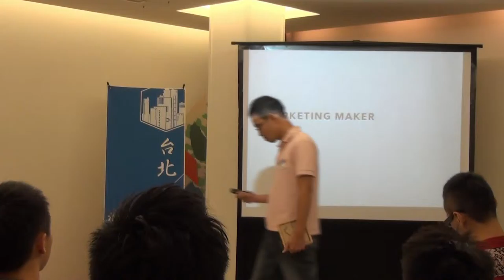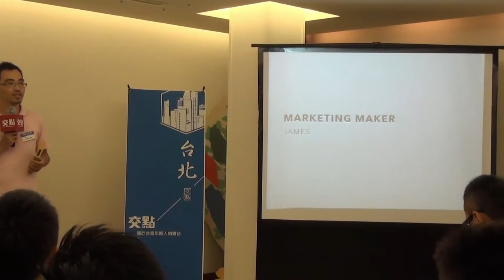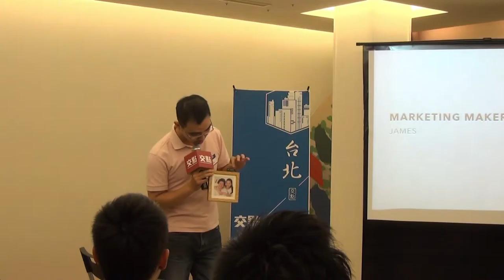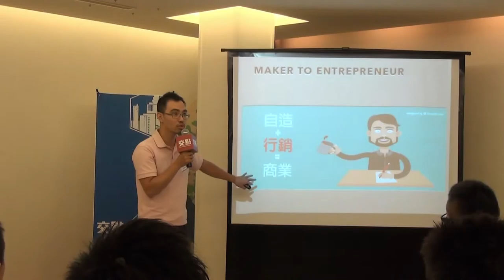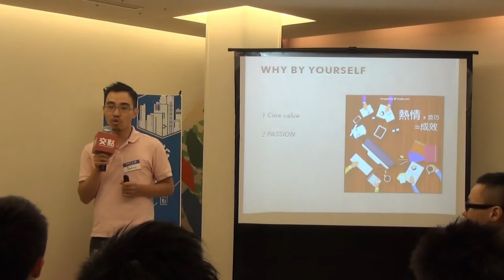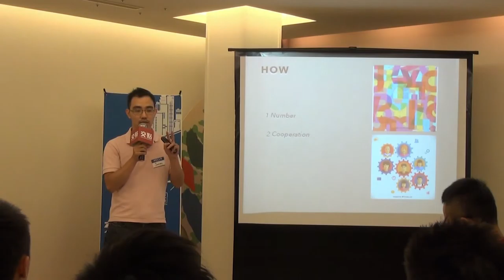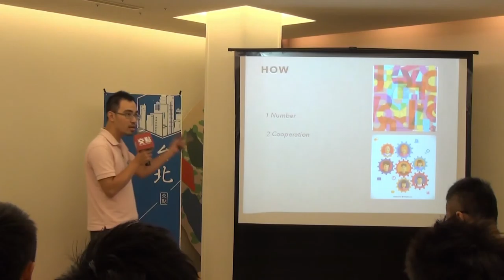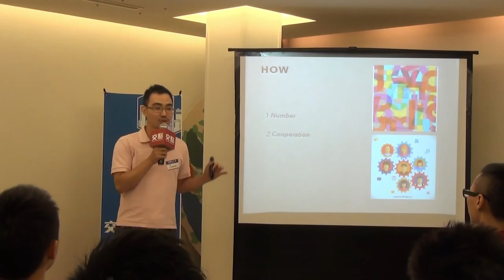交點台北2015.8月 - James - Ｍarketing Ｍaker行銷創客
James - Ｍarketing Ｍaker行銷創客

我本身是電機背景出身，之前主要在電子業，做過ic設計，賣過工程軟體，因為自己有天的一個小創意，我接觸了maker這個社群，在maker的環境中，我自己的創意得到了實踐，下一步，十分地順理成章就往市場走，這也是現在最火熱的一句話，from maker to entrepreneur，從創造客到創業客 but！(人生中最重要的就是這個but) 從maker到entrepreneur的距離比想像中的大得多，尤其在行銷方面，幾乎都是創客本身不會涉獵的領域，所以我想分享我怎樣一步一步，從udemy上看國外的行銷教學，跟到處學習，慢慢地做到自己的行銷自己做，我稱之為Ｍarketing Ｍaker